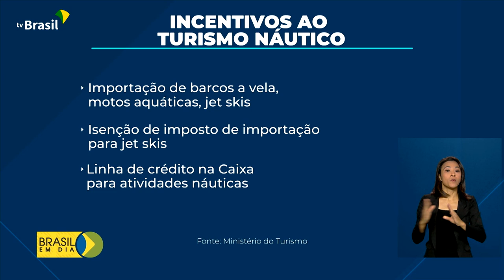Turismo | Incentivo ao turismo náutico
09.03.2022 - Com mais de 8 mil km de litoral e uma infinidade de rios e lagos, o Brasil é um país com potencial para turismo náutico. Agora, uma série de ações do Ministério do Turismo deve melhorar estruturas e capacitar profissionais para receber turistas e desenvolver este nicho de mercado.